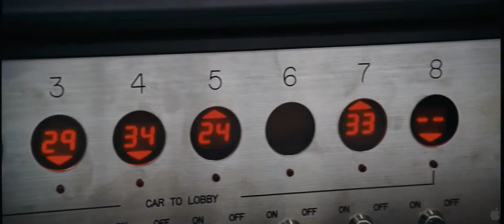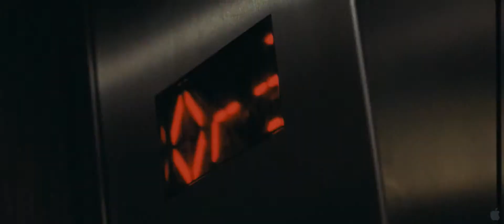Devil HD [LH]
Loader's House Trailers